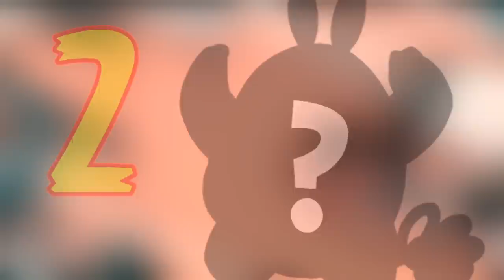Top 5 2nd Stage Pokémon Of Ash||Explained In Hindi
POKEMON IS OWNED BY SHOPRO Pokémon (ポケモン Pokemon), abbreviated from the Japanese title of Pocket Monsters (ポケットモンスター Poketto Monsutā) and currently advertised in English as Pokémon: The Series, is a Japanese anime television series, which has been adapted for the international television markets, concurrently airing in 98 countries worldwide.

Share these video.
Like these video.
BYE BYE☺️